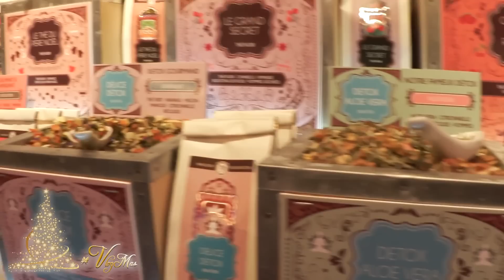VlogMas Day 9 : Crêpes ou sandwichs, attaque de Lutin et Déco du Sapin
Au programme aujourd'hui : Marché de noel d'Avignon, quelques folies de noel, du thé gourmand, un lutin coquin et malicieux, et la déco du sapin en famille !

✿ Je suis Ambassadrice Beauté "Zodio" , si tu veux en savoir plus viens par

Trouver les bandes crest sur Ebay
- traitement intensif 7 jours, force 5
- traitement basic 14 jours force 4

Visite la boutique NUME pour trouver les appareils pour cheveux les plus complets du marché
Utilise le code "numefall50" pour 50% de remise sur tous les appareils (sauf sur les promotions déjà existantes)

Suivez moi ;-)